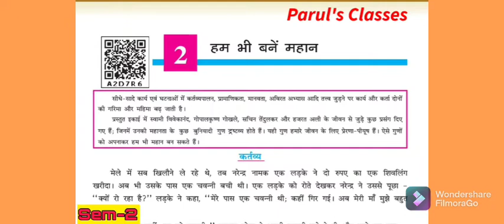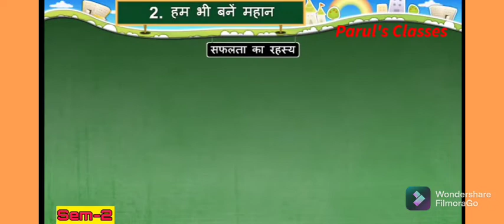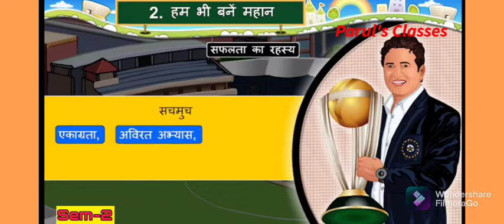ધોરણ -7, ઈકાઈ -2, હમ ભી બને મહાન